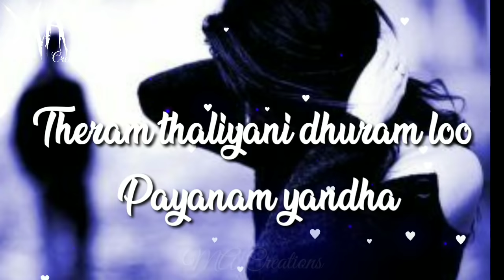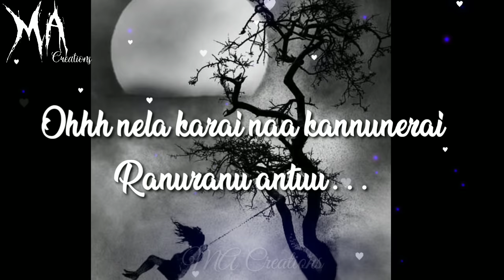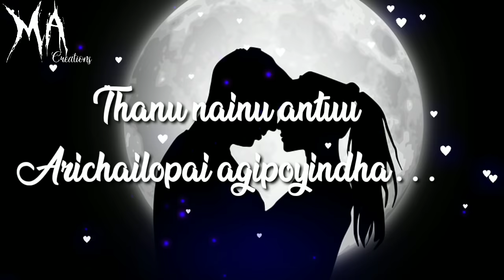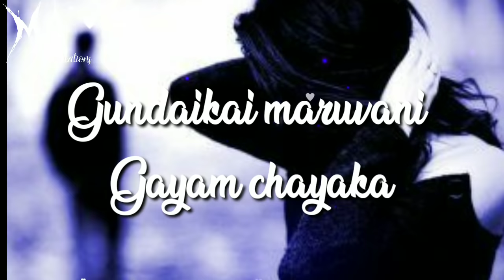Maruvanadhi Nee Pi Prema Full Song lyrics -MA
Maruvandhi Nee Pi Prema lyrics...

Yandhakai yendhakai ee payanam yendhakai
Theram thaliyani dhuram loo payanam yandhakai
Premanu panchai ee pranam  nee korakai ee jananam
Gundailoo ni bhadhanu marichanai nee kosam

Maruvanidhi nee pi prema
Aynatiki
Aganidhi nee kosam kacai kantathadi
Vellave dhuranga nuvai  vellave Hoooo
Thodunnayilai kaneeruu bhadhalai
Vellave dhuranga nuvai vellave Hooo
Thodunnayilai kaneruu bhadhalai

Ohhh nela karai naa kannunerai ranuranu antuu
Naa thodai untuu nanai  vadhalanuantu
nela karai naa kannunerai ranuranu antuu

Skhanam agipoyi kallalu anni migili
Dhuram loo agi nanu ela vadhili
Kannu raippala kalam loo nai prema mayamyindha
Thanu nainu antuu arichailopai agipoyindha
Thodunnayilai kaneeruu bhadhalai
Thodunnayilai kaneruu bhadhalai.

Dhariloo unna hurudhayam
Akkadaki yalladhulai
Thanu thanuvuki apaidhuram
Yadha yanthaku dhuram lai
Anukunna anukunna na swasai vedi podhani
Anukunna anukunna na nedai vaillipodhani

Vellake dhuranga nuvai vellave Hooo
Gundaikai maruvani gayam chayakai

𝕳𝖎 𝕲𝖚𝖞𝖘.
     𝖂𝖊 𝖆𝖗𝖊 𝖓𝖊𝖜 𝖙𝖔 𝖘𝖊𝖊 𝖇𝖚𝖙 𝖉𝖎𝖋𝖋𝖊𝖗𝖊𝖓𝖙 𝖋𝖗𝖔𝖒 𝖆𝖑𝖑.
𝖂𝖆𝖓𝖙 𝖙𝖔 𝖈𝖗𝖊𝖆𝖙𝖊 𝖘𝖔𝖒𝖊𝖙𝖍𝖎𝖓𝖌 𝖚𝖓𝖖𝖚𝖎𝖊 𝖆𝖓𝖉 𝖜𝖆𝖓𝖙 𝖙𝖔 𝖑𝖔𝖔𝖐 𝖘𝖕𝖊𝖈𝖎𝖆𝖑 𝖙𝖔𝖜𝖆𝖗𝖉𝖘 𝖆𝖑𝖑.

𝖂𝖊 𝖆𝖗𝖊 𝖙𝖍𝖊 𝖈𝖗𝖊𝖆𝖙𝖊𝖗𝖘 𝖔𝖋 𝖈𝖗𝖊𝖆𝖙𝖎𝖔𝖓𝖘.
𝖂𝖊 𝖆𝖗𝖊 𝖙𝖍𝖊 𝕯𝖊𝖘𝖎𝖌𝖓𝖊𝖗𝖘 𝖔𝖋 𝖉𝖊𝖘𝖎𝖌𝖓𝖘.
𝖂𝖊 𝖆𝖗𝖊 𝖙𝖍𝖊 𝖒𝖔𝖉𝖊𝖑𝖊𝖗𝖘 𝖔𝖋 𝖒𝖔𝖉𝖊𝖑𝖘.
𝖂𝖊 𝖆𝖗𝖊 𝖙𝖍𝖊 𝖒𝖆𝖐𝖊𝖗𝖘 𝖔𝖋 𝖒𝖚𝖘𝖎𝖈.
𝖂𝖊 𝖆𝖗𝖊 𝖙𝖍𝖊 𝖕𝖑𝖆𝖞𝖊𝖗𝖘 𝖔𝖋 𝖕𝖑𝖆𝖞𝖎𝖓𝖌.
𝖂𝖊 𝖆𝖗𝖊 𝖙𝖍𝖊 𝖌𝖆𝖒𝖊𝖗𝖘 𝖔𝖋 𝖌𝖆𝖒𝖊𝖘.
𝖂𝖊 𝖆𝖗𝖊 𝖙𝖍𝖊 𝖉𝖗𝖊𝖆𝖒𝖊𝖗𝖘 𝖔𝖋 𝖉𝖗𝖊𝖆𝖒𝖘.

𝖂𝕰 𝖂𝕬𝕹𝕿 𝖀𝕽 𝕾𝖀𝕻𝕻𝕺𝕽𝕿 𝕿𝕺 𝕲𝕺 𝕳𝕴𝕲𝕳𝕰𝕽 𝕻𝕺𝕾𝕴𝕿𝕴𝕺𝕹 𝕾𝕺 𝕻𝕷𝖅 𝕾𝖀𝕻𝕻𝕺𝕽𝕿 𝖀𝕾,
𝖂𝕰 𝖂𝕴𝕷𝕷 𝕶𝕰𝕰𝕻 𝕸𝕺𝕽𝕰 𝕬𝕹𝕯 𝕸𝕺𝕽𝕰 𝖁𝕴𝕯𝕰𝕯𝕾.

  𝕺𝖀𝕽 𝕮𝕳𝕬𝕹𝕹𝕰𝕷 𝕮𝕺𝕹𝕾𝕴𝕾𝕿𝕾
𝕾𝖙𝖆𝖙𝖚𝖘 𝕾𝖔𝖓𝖌𝖘
𝕾𝖙𝖆𝖙𝖚𝖘 𝕷𝖞𝖗𝖎𝖈𝖆𝖑 𝖘𝖔𝖓𝖌𝖘
𝕱𝖚𝖑𝖑 𝕾𝖔𝖓𝖌𝖘
𝕱𝖚𝖑𝖑 𝕷𝖞𝖗𝖎𝖈𝖆𝖑 𝕾𝖔𝖓𝖌𝖘
𝕸𝕬 𝖖𝖚𝖔𝖙𝖊𝖘
𝕲𝖆𝖒𝖎𝖓𝖌 𝖛𝖎𝖊𝖉𝖔𝖘
𝕰𝕿𝕮
           𝕬𝕷𝕷𝕷 𝕽𝕺𝖀𝕹𝕯𝕴𝕹𝕲 𝕮𝕳𝕬𝕹𝕹𝕰𝕷